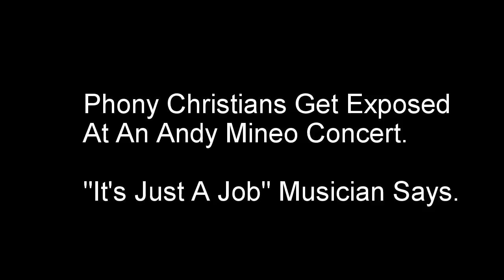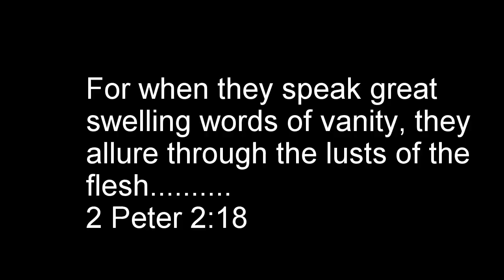Fake Christian Andy Mineo And Fans Exposed At The Crystal Ballroom In Portland